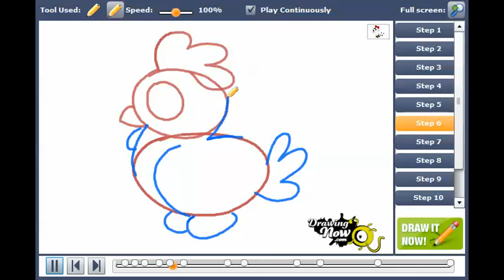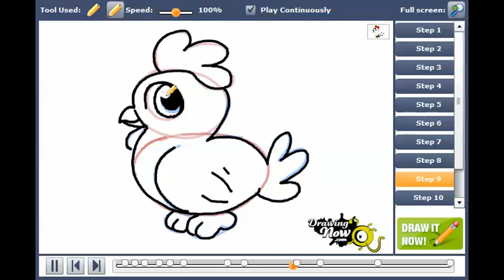How to draw a Chicken for kids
You can see the original tutorial of How to draw a Chicken for kids